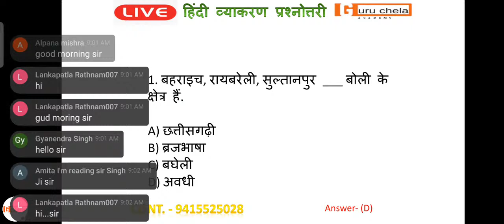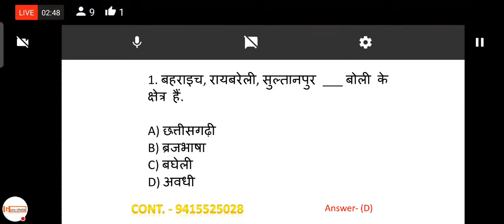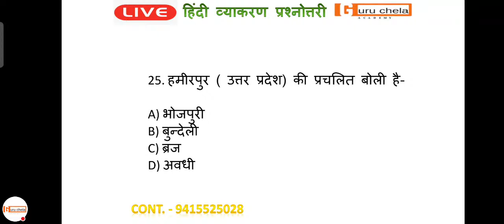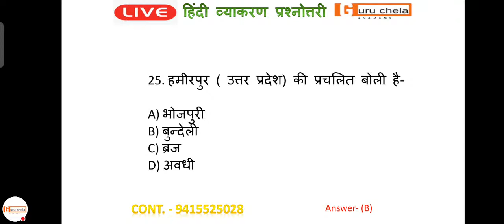Live हिंदी व्याकरण प्रश्नोत्तरी || हिंदी की बोलियां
हिंदी साहित्य : सभी वीडियो की playlist के लिंक यहाँ पर उपलब्ध है

cont. - 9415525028 @GURU CHELA ACADEMY हिंदी साहित्य का इतिहास | hindi sahitya ka itihas | hindi sahitya prashnottari | हिंदी साहित्य के महत्वपूर्ण प्रश्न | hindi tgt ki taiyari | hindi pgt ki taiyari | hindi sahitya pravakta | हिंदी साहित्य के महत्वपूर्ण प्रश्न | आदिकाल | भक्तिकाल | रीतिकाल | हिंदी साहित्य का आधुनिक कल | हिंदी गद्य | हिंदी कविता | hindi kavitaa | hindi vyaayakaran | hindi vishay se ugc net ki taiyari | ugc net for hindi sahitya